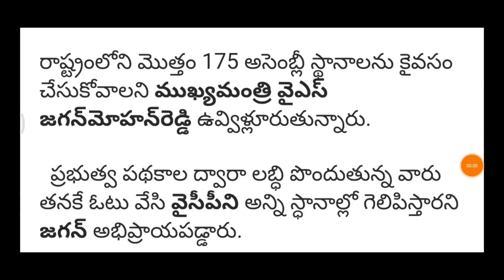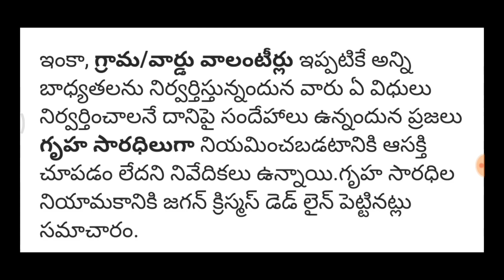2024 ఎలక్షన్స్ కి ముందే ఏపి వాలంటీర్ వ్యవస్థ రద్దు | CM Jagan to Abolish AP Volunteer System